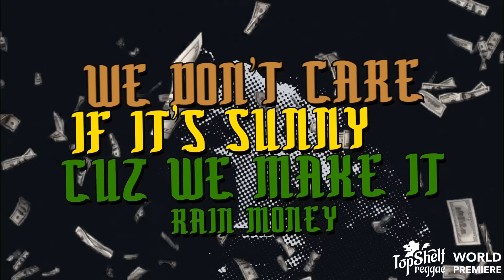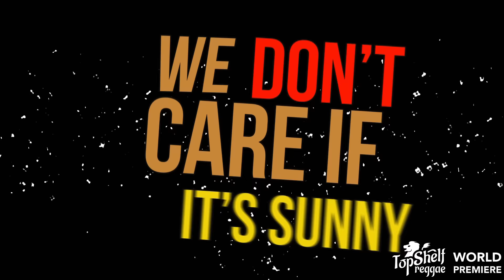Gisto - "Billionaire" [OFFICIAL LYRIC VIDEO]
Track: Billionaire
Artist: Gisto
Label: Slammin Media / Believe Distribution Services